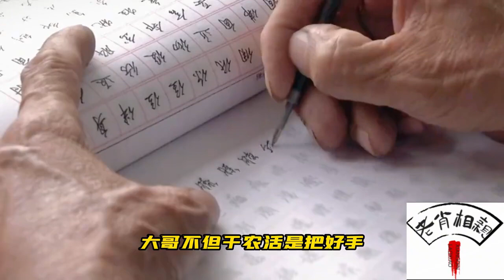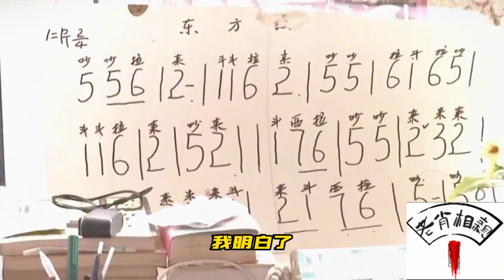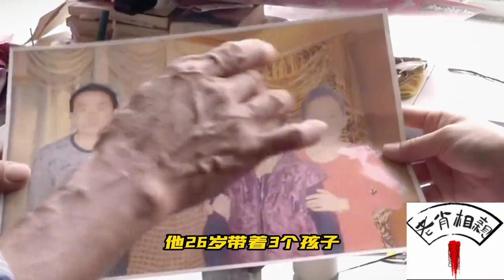大爺看面相稱大媽要吃三口井，大媽：看的太准了算妳三家了#情感